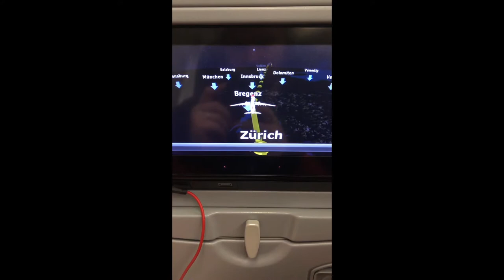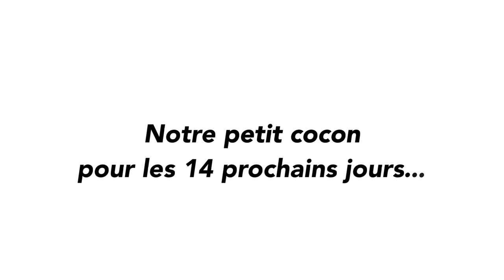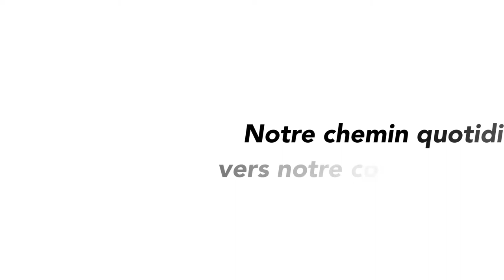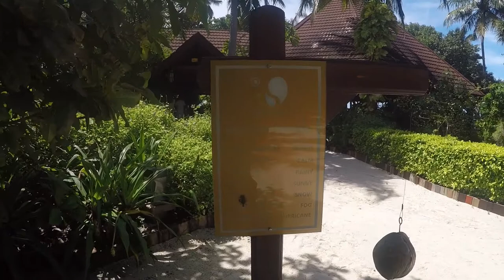Voyage de noce - Maldives